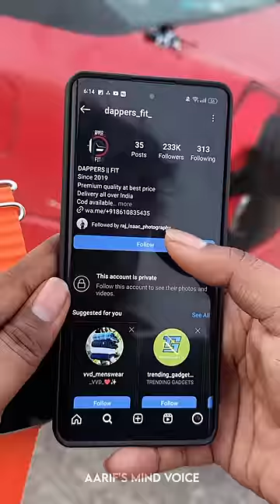💥🤯இந்த அதிசய Watch உங்ககிட்ட இருக்கா..⁉️💢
Offers :
1.1+1 ultra watch - 2500
2. Combo of watch + Neck + buds - 2299/-
3. Ultra watch + airpod 2 - 1599/-
4. Combo of watch + Neck + buds + Speaker - 2500/-5.
Fossil Gen 8 - 2500/-

🌟Follow @dappers_fit_  Insta Handle & Send A Screen Shot To Them & Get A Chance To Win Exciting Free Gifts🌟
🌟Premium Quality Gadgets🌟
🌟Cod All Over India🌟